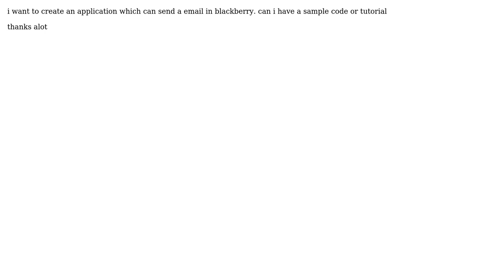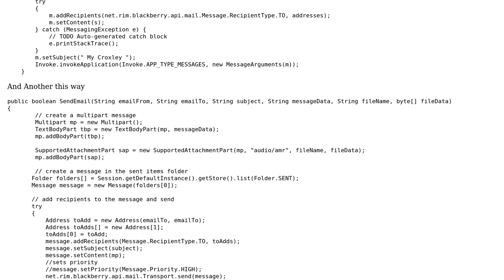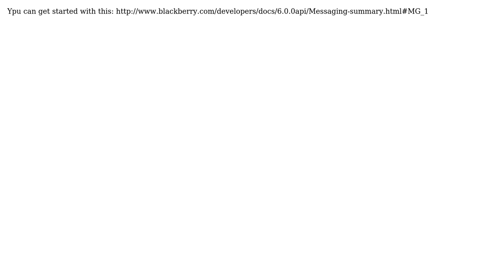Sending mail in blackberry (2 Solutions!!)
Sending mail in blackberry

With thanks & praise to God, and with thanks to the many people who have made this project possible! | Content (except music & images) licensed under CC BY-SA | Music | Images & others | With thanks to user Parag Chauhan user mgvaldes user Master and the Stack Exchange Network Trademarks are property of their respective owners. You are responsible for your own actions.